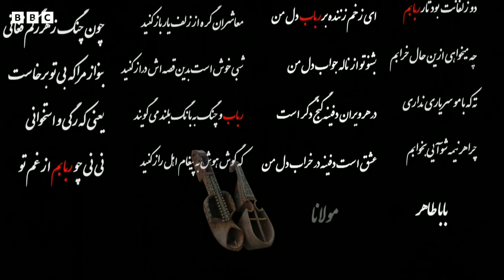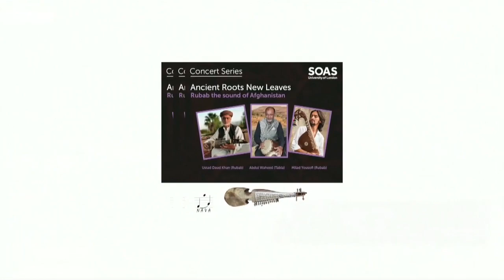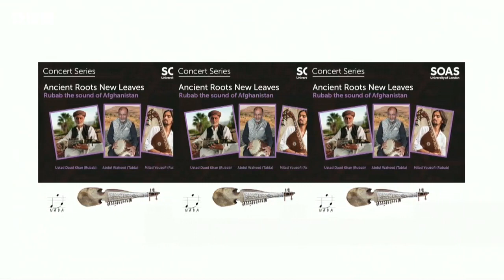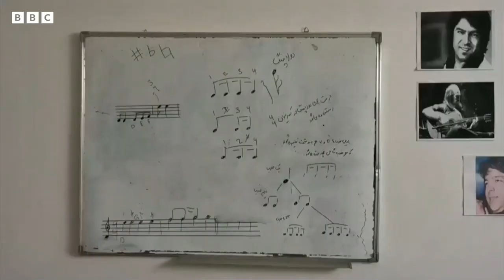لندن ده افغان ملی موسیقه‌سی کېچه‌سی